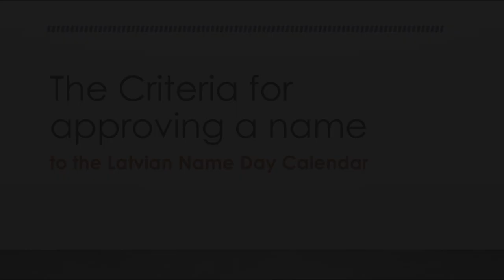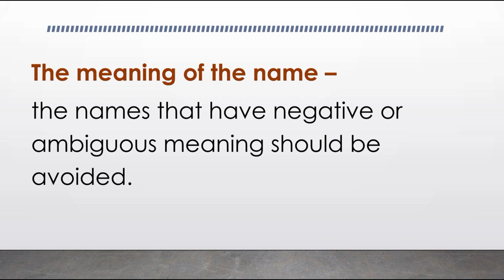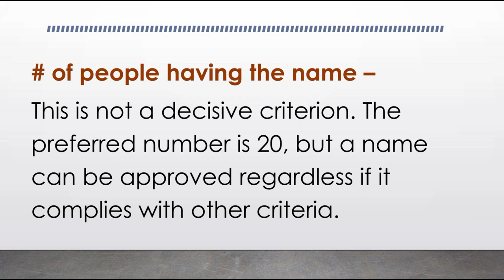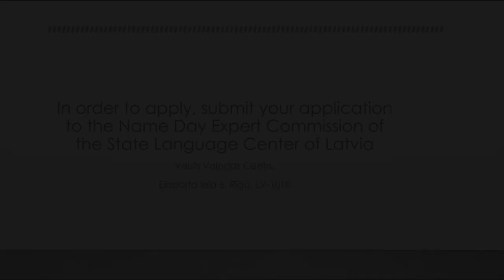Latvian Name Day Calendar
In this video, I explain about Latvian name day tradition and Latvian Name Day Calendar. If you want to get the latest list of Latvian names on the calendar of 2018, click the link below, and I'll email it to you